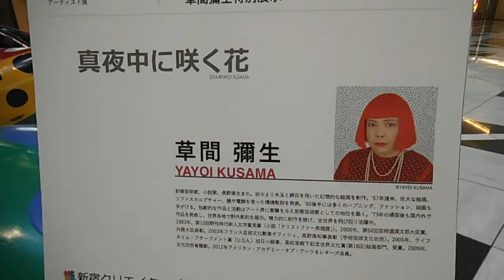DSCF1236新宿ＮＳビル20140831草間彌生「真夜中に咲く花」